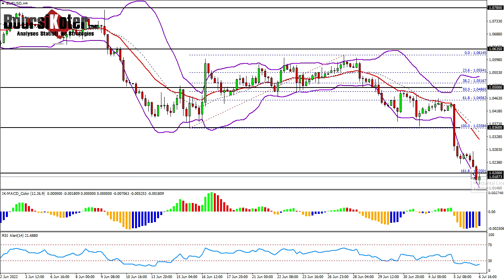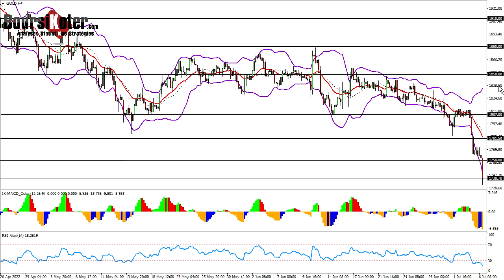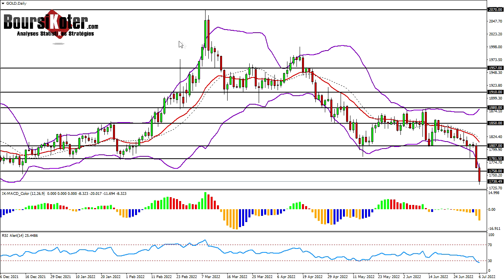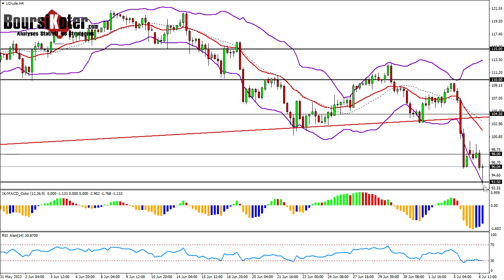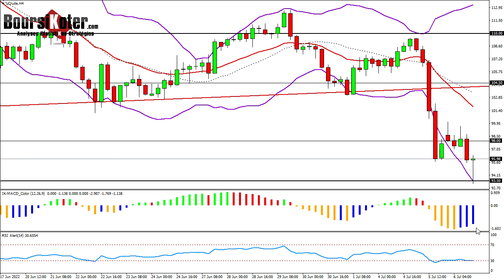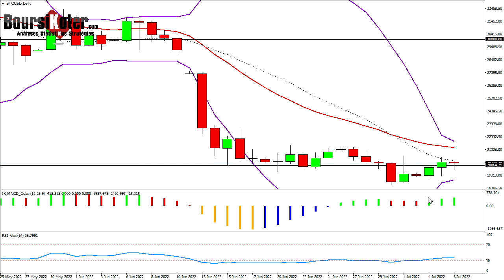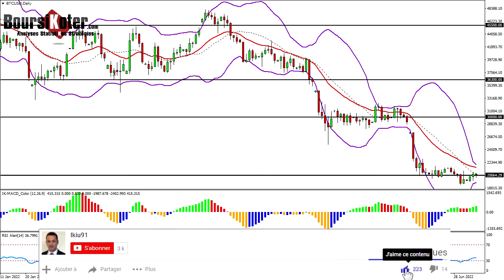Analyse technique Forex du 06-07-2022 en Vidéo par boursikoter